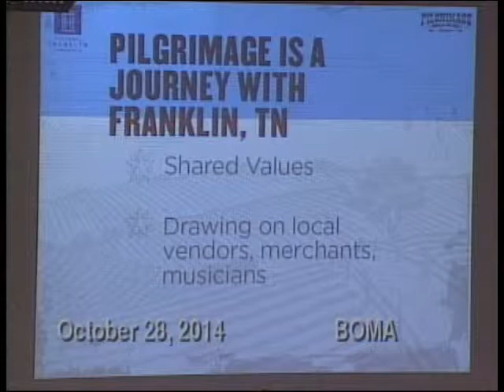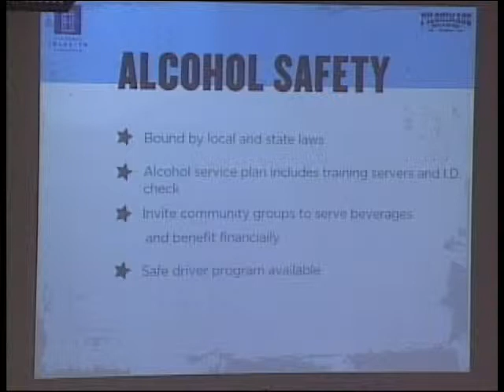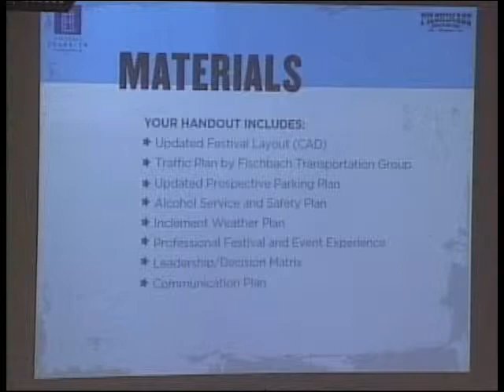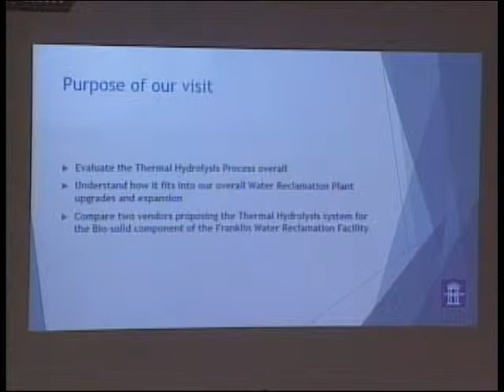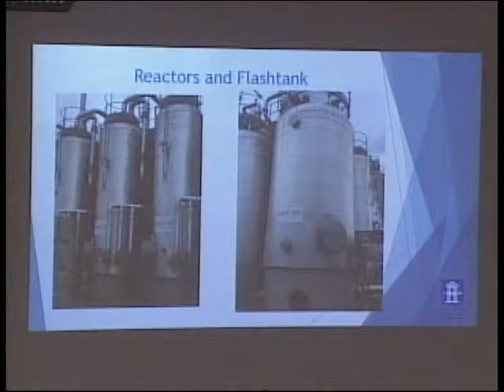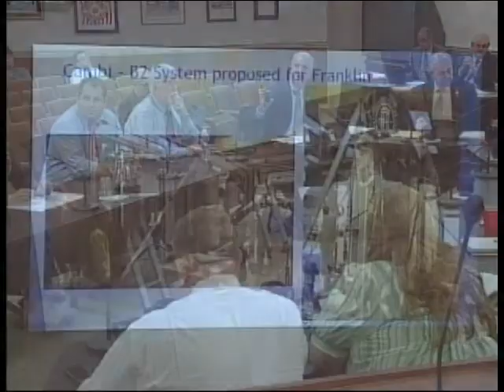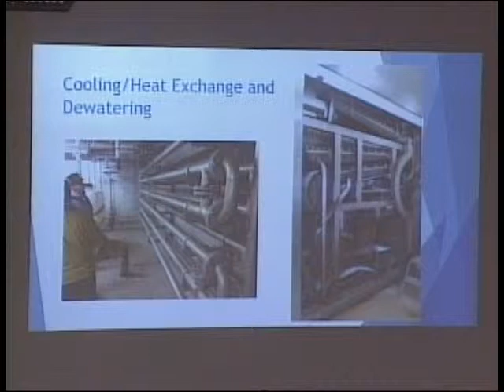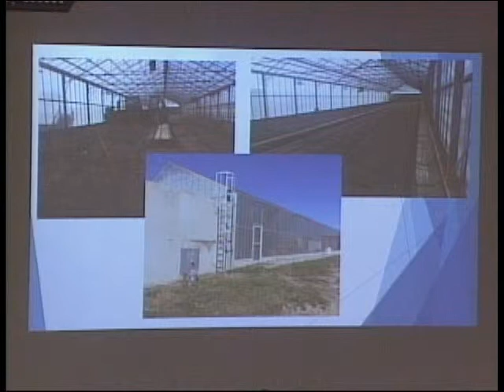City of Franklin, BOMA Work Session 10-28-2014